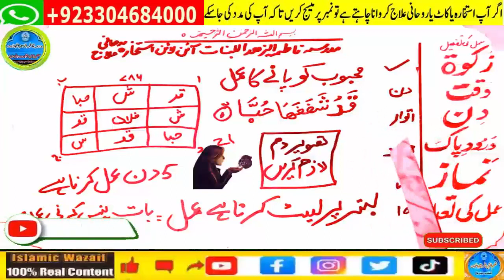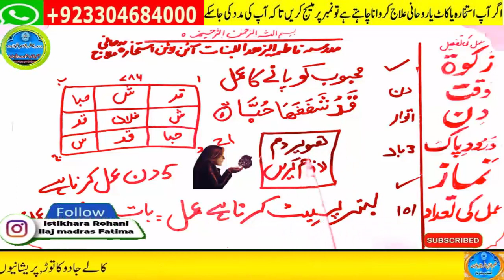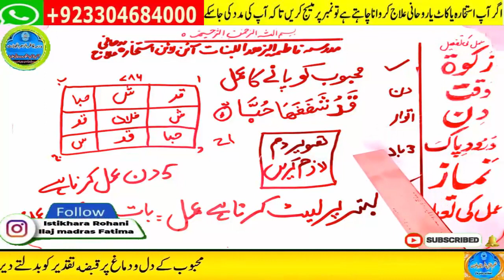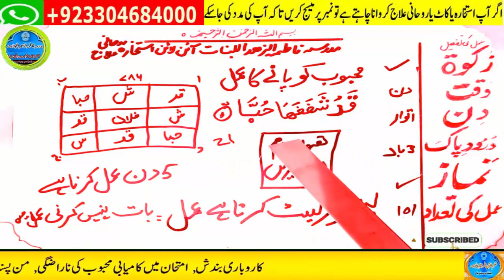mohabbat ka wazifa, wazifa for love, love marriage, mohabbat ka wazifa aag jesa, mohabbat ka taweez